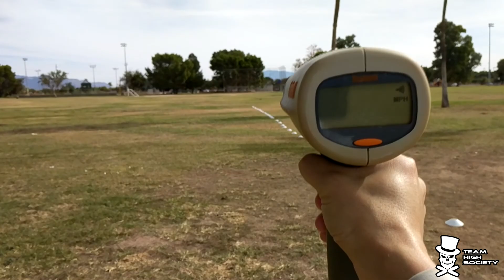107 MPH on 4s BoltRC Kraken!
107 MPH on 4s BoltRC Kraken!

Frame : BoltRC 5inch Kraken
FC: RaceFlight 1 Revolt
Motors: Race Flight 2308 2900kv
Battery : Tattu 1300 95c